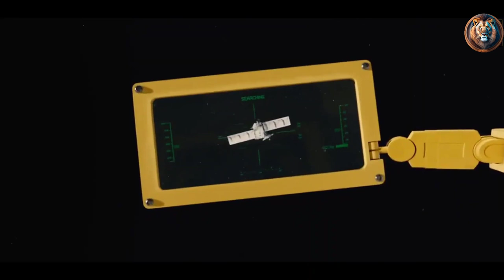From the Streets to the World Stage: A Spy Agency's Mission to Stop a Twisted Tech Genius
In 1997, trainee secret agent Lee Unwin offers himself as a sacrifice to save his superior, Harry Hart. Harry returns to London, blaming himself for Lee's death, and gives Lee's small son Gary "Eggsy" a medal engraved with an emergency assistance number.

Eggsy is a rebellious chav seventeen years later, having abandoned his training for the Royal Marines despite his intelligence and aptitude for gymnastics and parkour. Eggsy calls the emergency number after being arrested for car theft, prompting Harry to negotiate his release and subdue his stepfather's gang. Harry explains that he is a member of Kingsman, a private intelligence agency founded by British aristocrats who lost their heirs during World War I and used their wealth to safeguard the world; the organization is named for the Savile Row tailor shop that served as a front for their operations.

Harry, codenamed "Galahad," nominates Eggsy to replace "Lancelot," who was slain by the assassin Gazelle while attempting to rescue the radical climate change scientist Professor James Arnold. Merlin, a technical support agent for Kingsman, uncovers Arnold working as if nothing has happened. Arnold's microchip in his neck explodes, murdering him and placing Harry in a coma as Hart attempts to interrogate him at Imperial College London. The detonation signal is traced to Gazelle's employer, billionaire philanthropist Richmond Valentine, who has provided SIM cards with free cellular and Internet access to everyone in the world. After regaining consciousness from his coma, Hart poses as another philanthropist in order to meet Valentine.

Eggsy befriends Roxy, a fellow Kingsman trainee, and endures Merlin's exams until he and Roxy are the only remaining candidates. Roxy is named the new "Lancelot" after Eggsy refuses his final test and presumably shoots the Pug puppy he was given to raise. As Eggsy views Harry's footage, Valentine sends a signal to the SIM cards within the church, causing the parishioners and Harry to become homicidally violent. Harry is the only survivor due to his combat skills, but Valentine shoots him in the face, ostensibly killing him.

Eggsy returns to Kingsman headquarters and observes that "Arthur" and Kingsman commander Chester King has the same implantation scar on his neck as Professor Arnold. King discloses Valentine's plan to transmit his violence-inducing signal globally, "culling" the majority of humanity to prevent its extinction due to global warming. Valentine has recruited numerous world leaders and wealthy elite to his cause, implanting them with chips to shield them from the signal; those who refuse are held captive in his bunker, including the Swedish Crown Princess Tilde. King poisons Eggsy's drink, but Eggsy distracts him by switching glasses, allowing King to poison himself instead.

Eggsy, Merlin, and Roxy discover Valentine's bunker, where a large number of his accomplices are congregated. Roxy pilots high-altitude balloons to destroy Valentine's satellite network, but Valentine secures a substitute. Merlin flies to the bunker, where Eggsy masquerades as the king but is detected by Charlie Hesketh, a failed Kingsman recruit. Merlin, surrounded by Valentine's men, activates the failsafe of the implanted chips, causing the guards and conspirators' heads to explode around the globe. Valentine activates the signal, resulting in global chaos. Eggsy kills Gazelle and impales Valentine with one of Gazelle's sharpened prosthetic blades, thereby disabling the signal, and shares the sexual encounter Princess Tilde promised him in exchange for saving the planet.

Eggsy, now the new "Galahad", offers his mother and infant half-sister a new home and prepares to take on his stepfather and gang, just as Harry did previously.